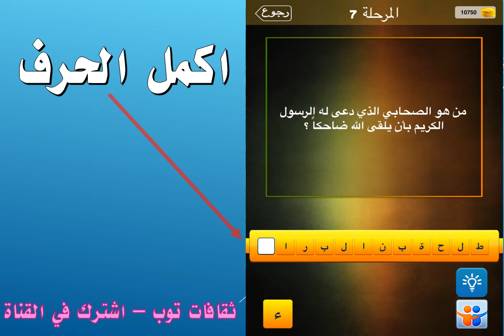من هو الصحابي الذي دعى له الرسول الكريم بأن يلقى الله ضاحكا؟